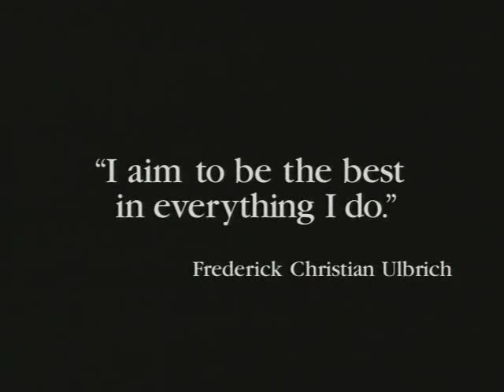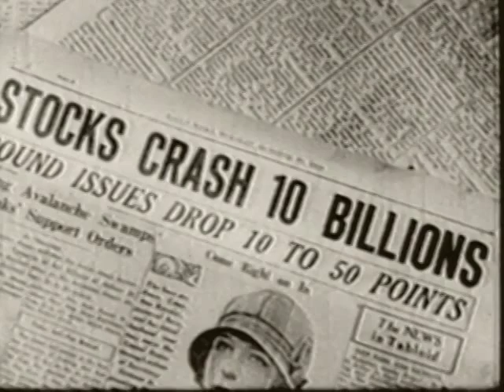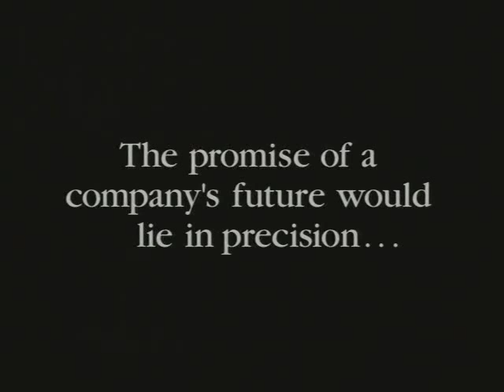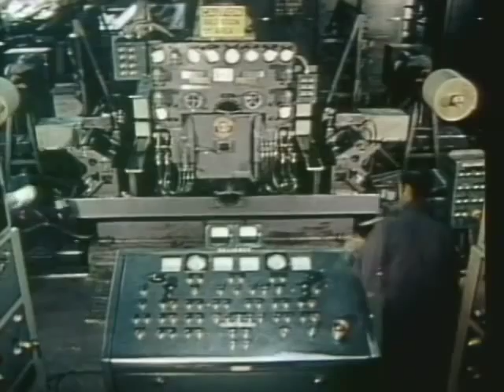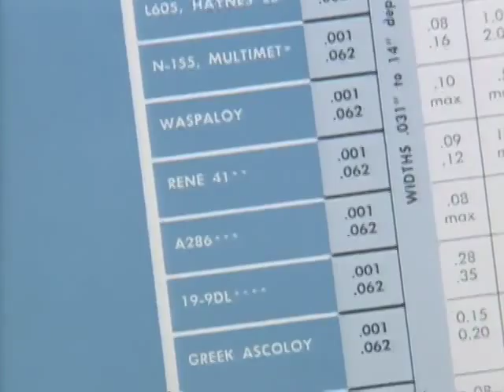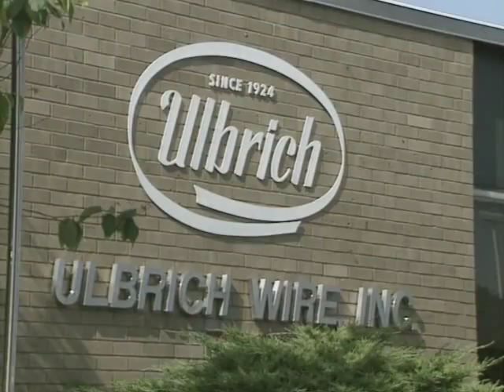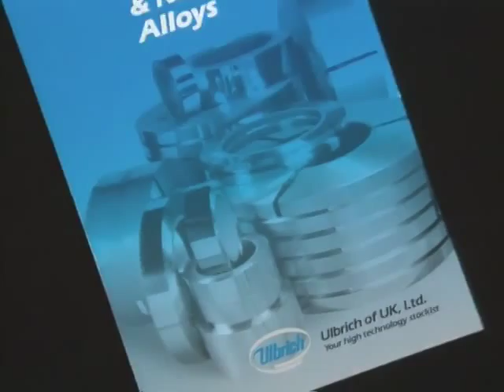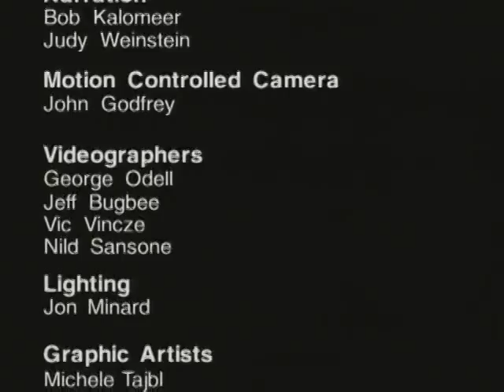Ulbrich's 75th Anniversary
A retrospective video of Ulbrich's family business in the metals industry.